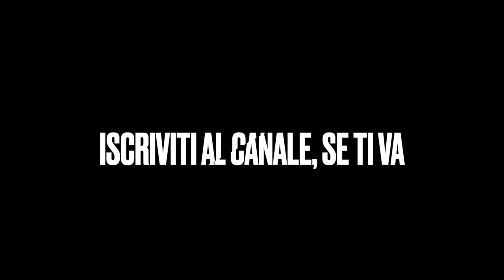JUVENTUS STOCCARDA PAGELLE DI MAX MONTAINA